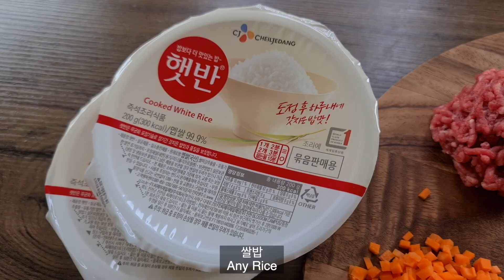[COOK] 소고기 양송이 덮밥 요리 I STIR-FRIED BEEF & MUSHROOM WITH RICE COOKING!!!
Hi everyone!
Today I made stir-fried beef & mushroom with rice
So delicious and also it's not difficult to make,
Hope you all enjoy today's menu as well!
오늘은 소고기 양송이 덮밥 요리를 해볼텐데요
통양송이가 들어가서 식감도 너무 좋고 맛나기도 한 레시피 입니다!
오늘도 맛난 한끼 되셔요~~